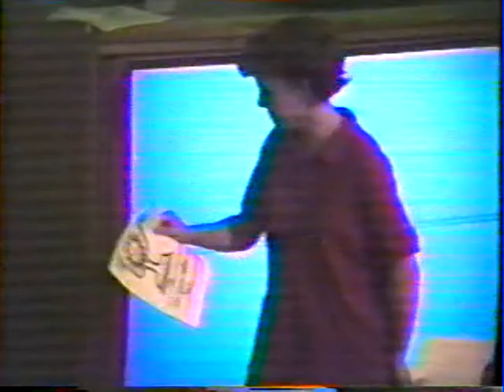1993 Be the One Tour - FBC Trussville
A timeless classic, the Be the One tour was the presentation of the Heir Force Choir from FBC Trussville. The group toured Gatlinburg, TN and upon their triumphant return home, played one last time in the HTHS Auditorium for friends and family. The video also includes pre and post concert footage as well as the awards presentation from the trip. Click the time stamps below to jump to the different sections of the video.

The audio and video quality isn't great, and there are a couple of fairly long breaks between sections, but hang on through them, it will always be worth it.

0:00 - Footage around Gatlinburg
7:05 - Counselor presentation
10:50 - Concert at HTHS
1:18:34 - Post concert footage
1:38:05 - Awards Ceremony